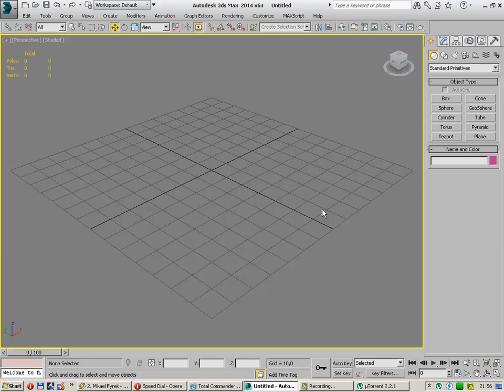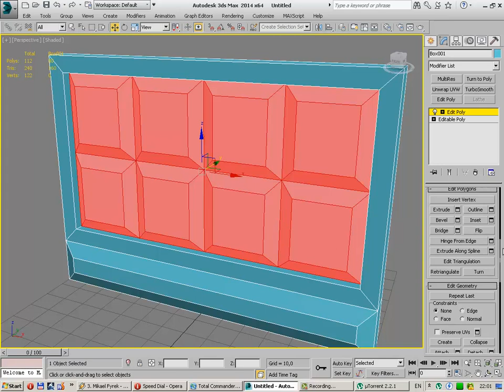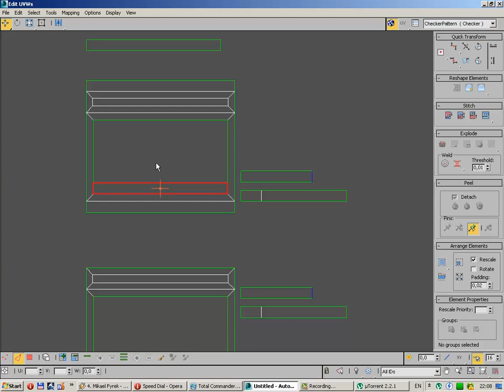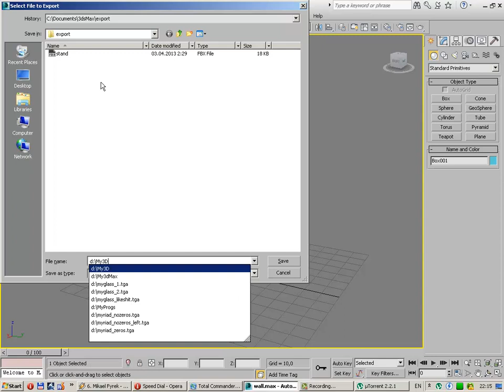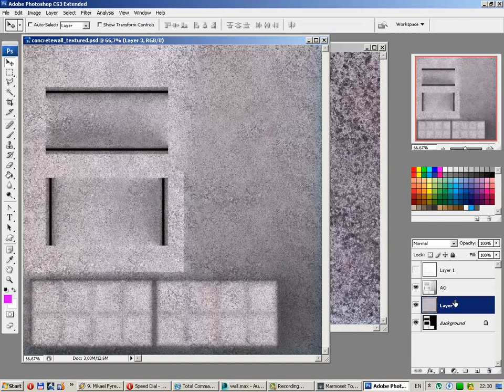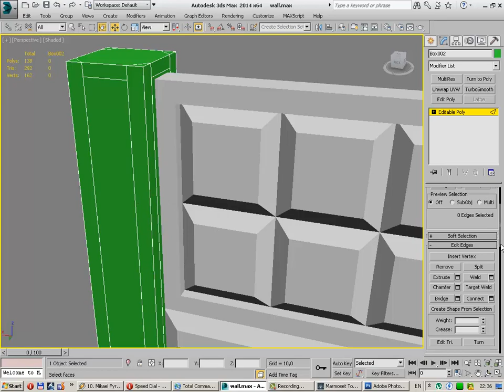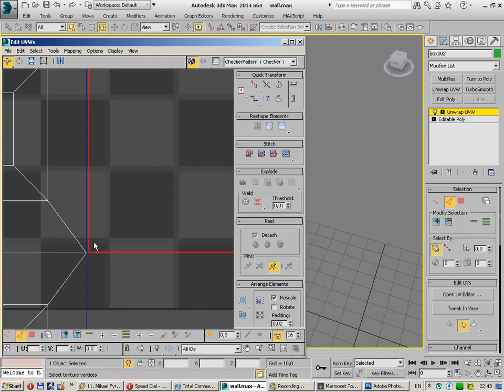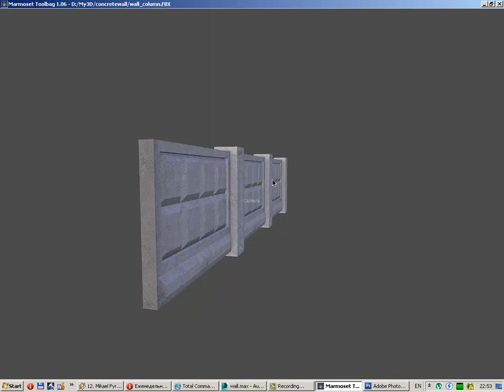Midnight Builder - Wall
Excercising with creating modular stuff. Made a concrete wall, then made it column. Ready to tile. Did not romp with texturing tho.
40 minutes of 3ds Max, Photoshop and Toolbag.